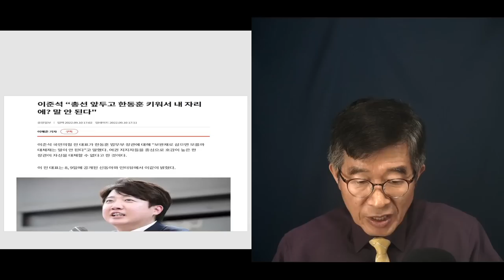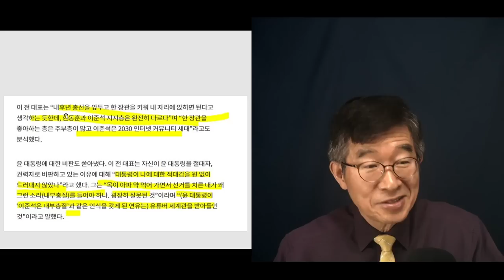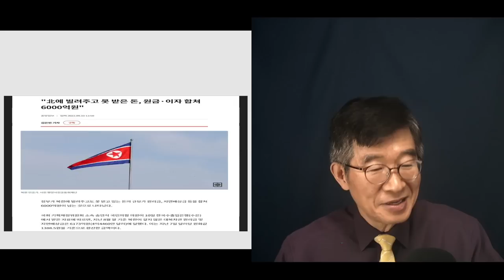"정신이 오락가락 하지 않고서야, 어떻게" / 한동훈을 키워 자기 자리에 앉히려고 / 이준석, 주장 / 날이갈수록 점점 도를 넘어서는 발언 [공병호TV]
Bitcoin : 3MTW849AkP2ftLeSK2teZHMmzLu7Z83s9U